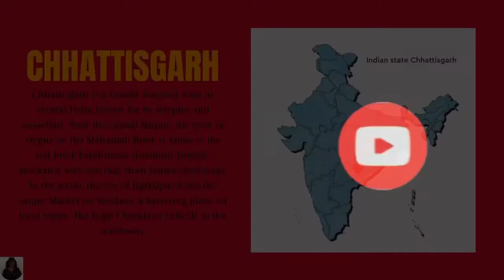Chhattisgarh Special Rice Fara | 29 States - 29 Dishes - Ep. 6 | Authentic Indian Food Series (Veg)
Welcome to my Ep. 6 of Authentic Indian Food Series - 29 States - 29 Dishes. Today we will make Famous and traditional Chhattisgarh dish known as Rice Fara (Phara). Fara is made from rice flour as Chhattisgarh is famous for rice and is a breakfast food.